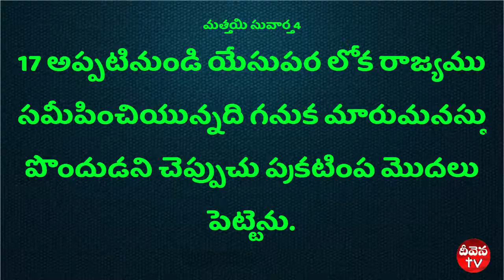Deevena Sandesalu | Sister Deepthi Garu